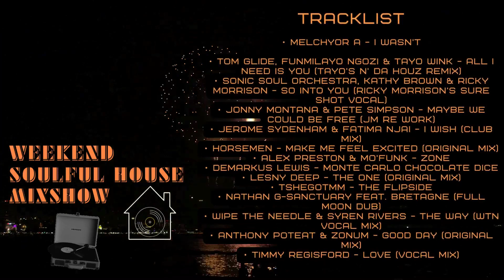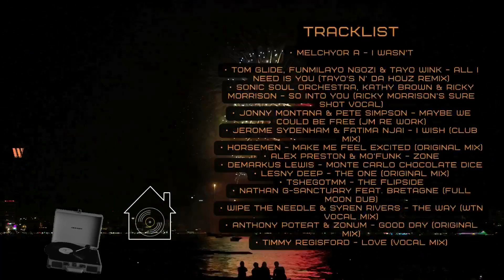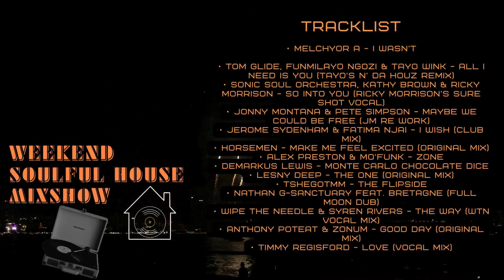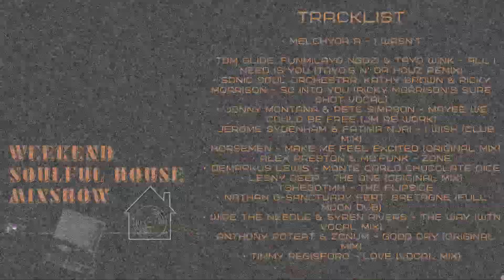Soulful House Mix Show DJ KAY 2 # 6 New Years 2024 Edition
Tracklist

• Melchyor A - I Wasn't
• Tom Glide, Funmilayo NGozi & Tayo Wink - All I Need Is You (Tayo's N' Da Houz Remix)
• Sonic Soul Orchestra, Kathy Brown & Ricky Morrison - So Into You (Ricky Morrison's Sure Shot Vocal)
• Jonny Montana & Pete Simpson - Maybe We Could Be Free (JM Re Work)
• Jerome Sydenham & Fatima Njai - I wish (Club Mix)
• Horsemen - Make Me Feel Excited (Original Mix)
• Alex Preston & Mo'funk - zone
• Demarkus lewis - monte carlo chocolate dice
• Lesny Deep - The One (Original Mix)
• TshegoTMM - The Flipside
• Nathan G-Sanctuary feat. Bretagne (Full Moon Dub)
• Wipe the Needle & Syren Rivers - The Way (WTN Vocal Mix)
• Anthony Poteat & Zonum - Good Day (Original Mix)
• Timmy Regisford - Love (Vocal Mix)